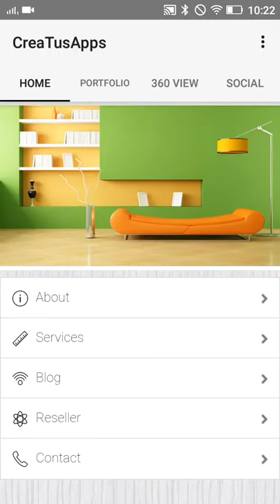Como hacer aplicaciones para Android para diseñadores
Plantilla para Aplicaciones de Diseño de Interiores

Bonita plantilla para Android o iOS para crear una aplicación de decoración o diseño de interiores.

Aprende como hacer aplicaciones para Android para diseñadores GRATIS en CreaTusApps.net